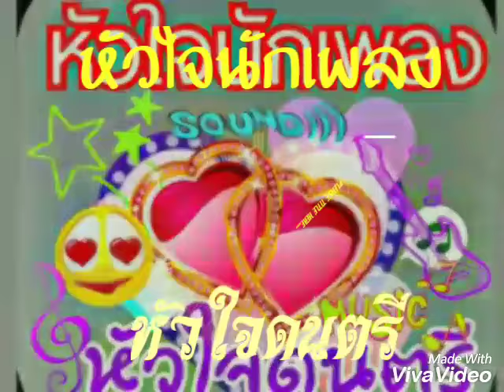เพลง วันที่อกหัก ฝึกเงาเสียงโดย ขวัญแก้ว เสียงอุดร ต้นฉบับเงาเสียง การะเกด อาร์สยาม